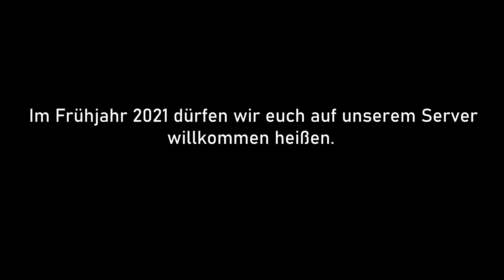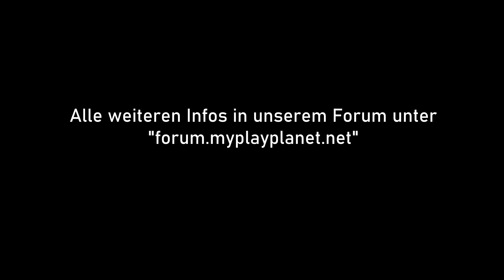MyPlayPlanet - The Story